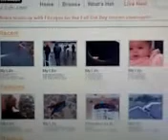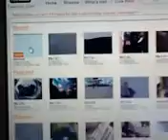Live mobile broadcasting by Flixwagon